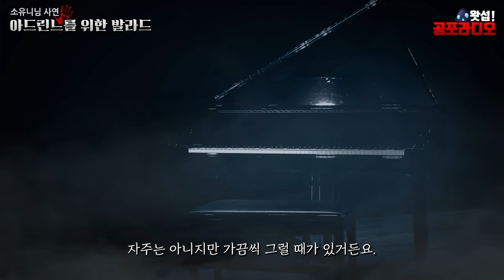아드린느를 위한 발라드 - 강당에서 들려오는 공포의 피아노 소리｜왓섭! 공포라디오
제보 : 소유니님
2019년 현재 생방송 시간은 매주 목,일 밤 11시부터